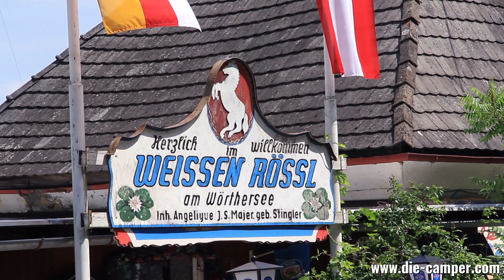Reisesbericht CP Weisses Rössl (Kärnten, Wörthersee) Juni 2019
Equipment, das wir verwenden:
Cadac Safari Chef II, Gasgrill – für die besten Spiegeleier mit Speck 😊

Garmin Navigationssystem – damit wir immer auf dem rechten Weg bleiben und wieder nach Hause finden 😉

GoPro Hero 5, Black Edition – unsere Mini- und Actionkamera, die immer an der Windschutzscheibe klebt 😉

MAGIX Video Deluxe 2018 Premium – unser Videoschnittprogramm, mit dem wir unsere Videos für euch bearbeiten, schneiden und vertonen 😊

Nespresso Kaffeekapselmaschine – unverzichtbarer Munter- und Stimmungsmacher am frühen Morgen 😊

Canon EOS 60D Spiegelreflexkamera – unser zuverlässiger Begleiter, der unsere Videos überhaupt erst möglich macht 😉